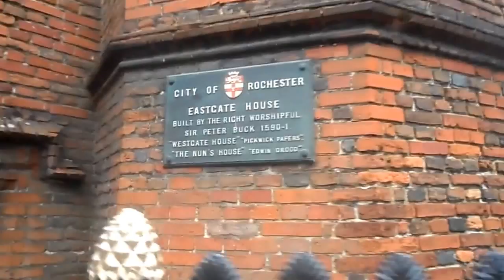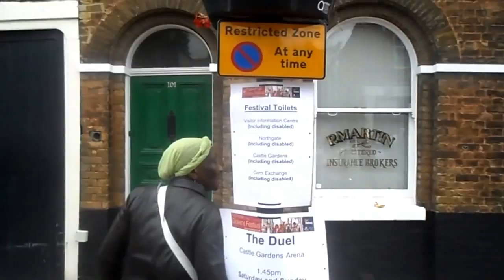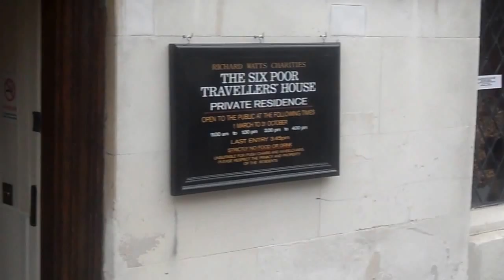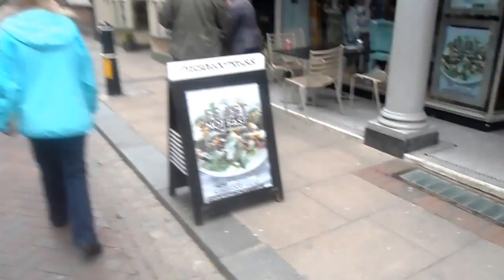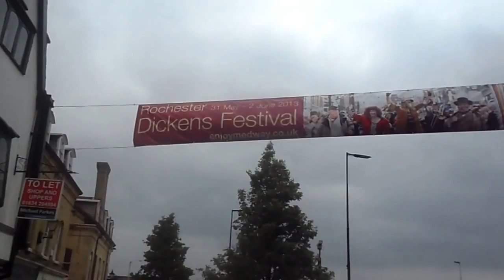COMPLETE WALK OF ROCHESTER HIGH STREET DURING DICKENS FESTIVAL MEDWAY KENT ENGLAND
What an amazing day. Medway is proud of its association with the writer Charles Dickens and the Dickens Festival has celebrated these lasting connections every year since 1978.
The Rochester area was the inspiration for many of Dickens' greatest works. Indeed, Restoration House in Rochester was Satis House in Great Expectations, where Miss Havisham lived.

Charles Dickens spent five of his childhood years in Medway from 1817 to 1822. He was an international legend when he returned for the last 13 years of his life, dying at Gad's Hill in 1870.
During this annual event you will experience old favourites, from our wonderful parades, which are always full of colour and people dressed in fantastic Victorian costumes, to our competitions, street entertainment, displays and readings.
The Dickens Festival's unique combination of music, dance, drama and street theatre has rightly earned it a place in the south-east tourism calender as one of the key events of the summer.